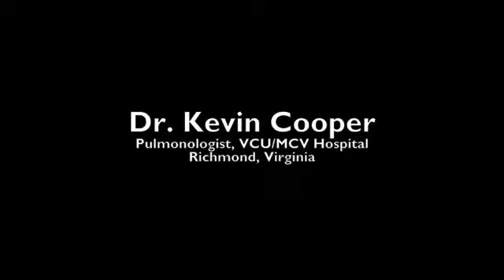Distinguishing Between ASTHMA and COPD part 1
PART 1 - Topic: "Distinguishing Between ASTHMA and COPD"  Speaker: Dr. Kevin Cooper, Pulmonologist, VCU/MCV Hospital, Richmond, VA

Lung Disease Support Group Richmond Virginia